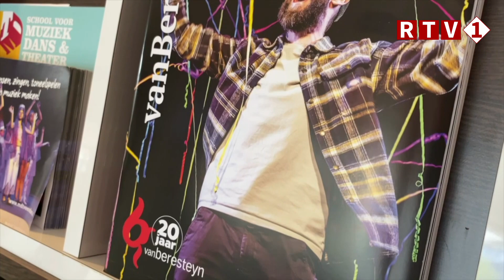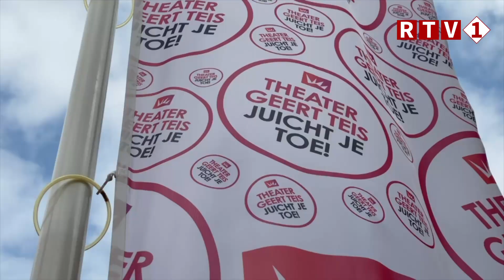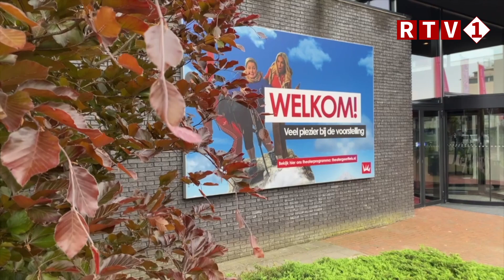1 op Maandag - 13 05 2024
Te beluisteren in:
Borger-Odoorn 106.0 FM.